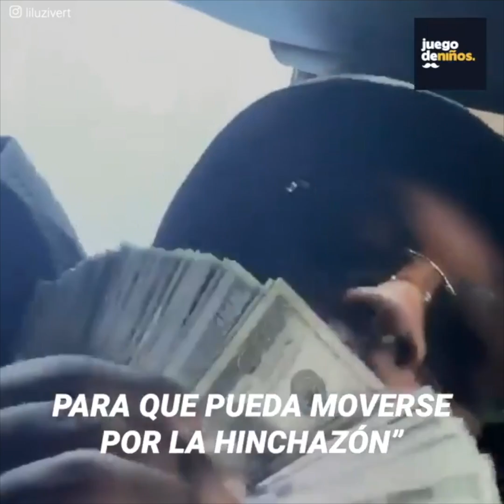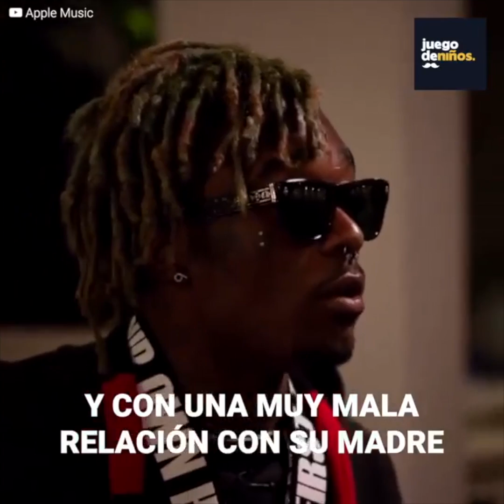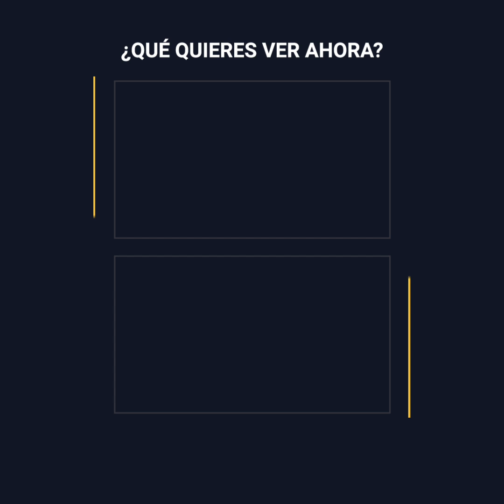Rapero se implanta un diamante en el rostro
Lil Uzi Vert ha generado polémica entre sus seguidores debido a la drástica decisión de poner un diamante en su frente, cuyo valor es 24 millones de dólares.